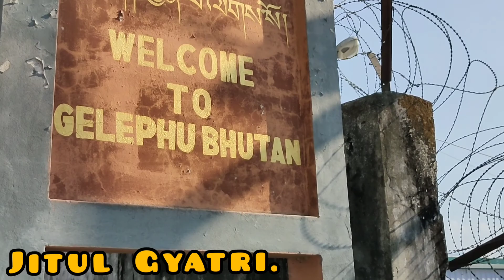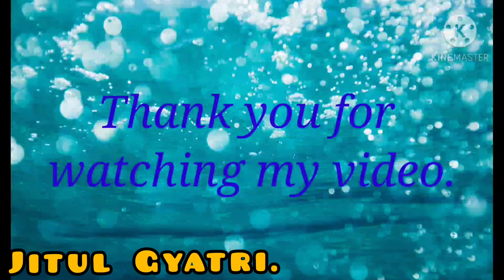ভুটানৰ গেট কেনেকুৱা চাও আহক ।।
যদি আপুনি ভুটান লৈ যাব খোজে তেতিয়া হলে আপোনাক গেট পাছ ৰ দৰকাৰ হব ।। তেতিয়াহে আপোনাক যাব দিব । আৰু যি বোৰ কাগছ পাতিৰ দৰকাৰ আপুনি নিজে বনাই লৈ যাব লাগিব।।